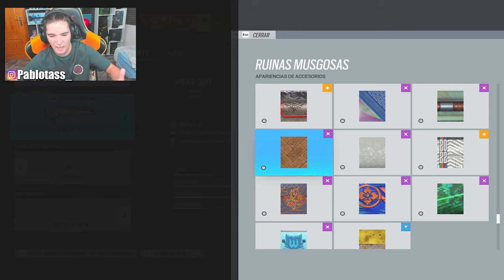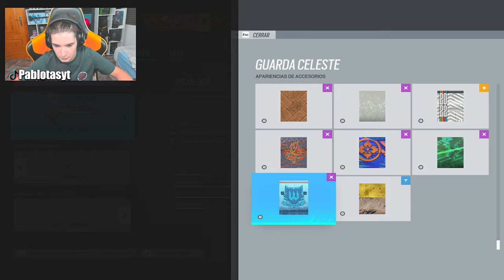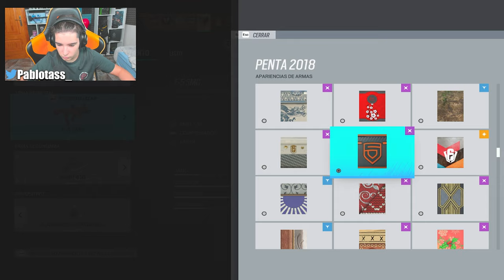Mi PRIMERA UNRANKED de Brutal Swarm | RAINBOW SIX SIEGE | Pablotas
⏩En este Gameplay de Rainbow six siege en Brutal Swarm: Mi PRIMERA UNRANKED de Brutal Swarm

► ¡Sígueme!